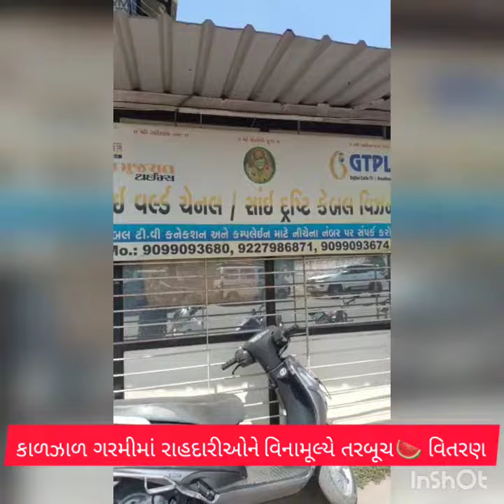કાળઝાળ ગરમીમાં રાહદારીઓને વિનામૂલ્યે તરબૂચ વિતરણ.